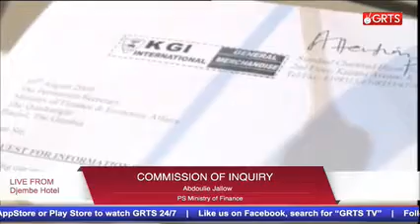Commission of inquiry 19th Oct Part 1